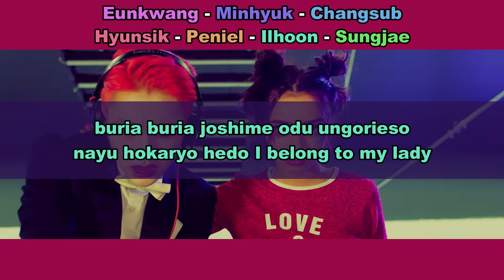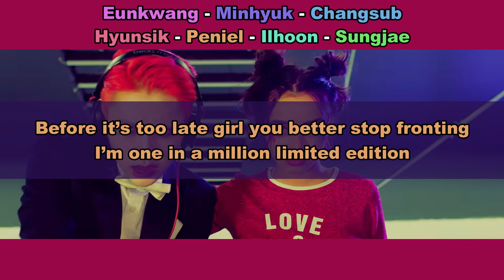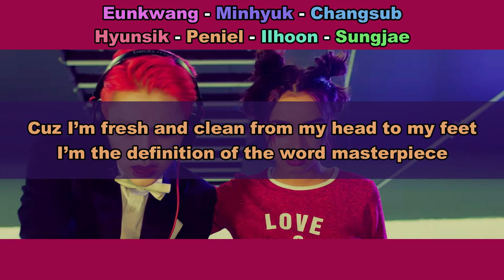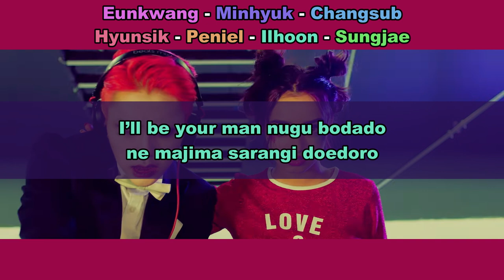Aprenda a cantar BTOB - MOVIE (letra simplificada)